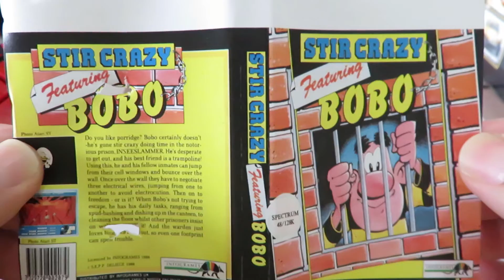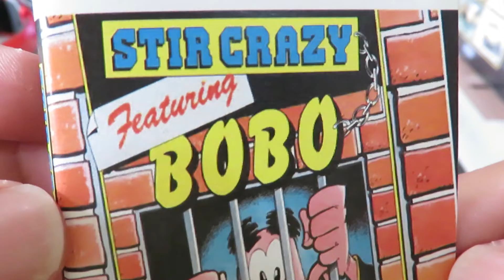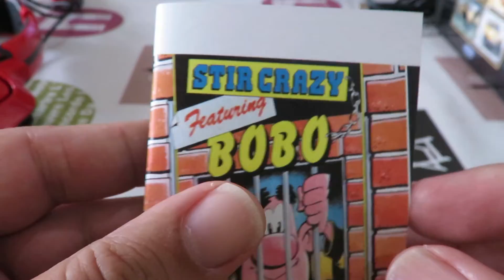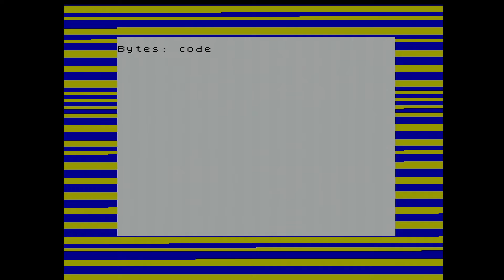Zx Spectrum 128k Real Tape: Stir Crazy Featuring Bobo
Não sei o que se passou mas muito sinceramente só vejo isto como um bug pois cheguei ao fim do jogo pela primeira vez, hehehe, não me recordo de alguma vez ter passado o 3 nível.

Após ter terminado o jogo tenho a dizer que a falta de som deste jogo é abismal, os gráficos são bons, a jogabilidade é OK, a nível de cor é fraco, mas sem som é tramado pois o som dava vida a este jogo.